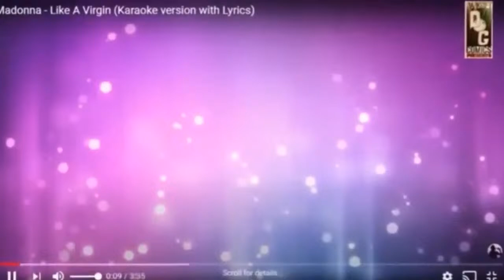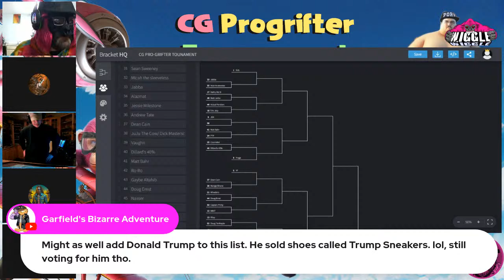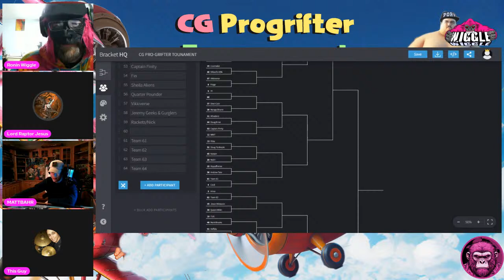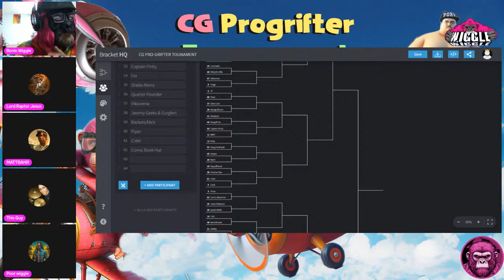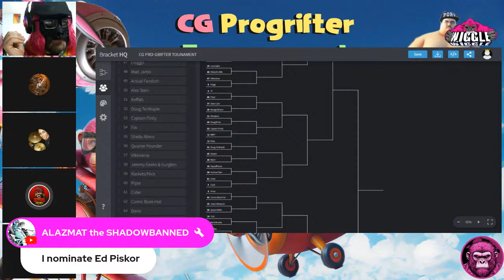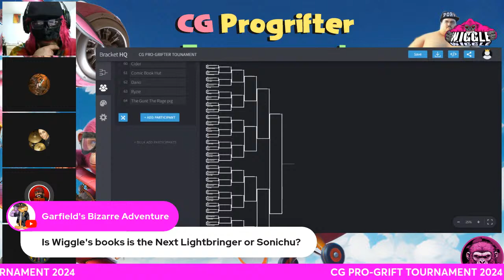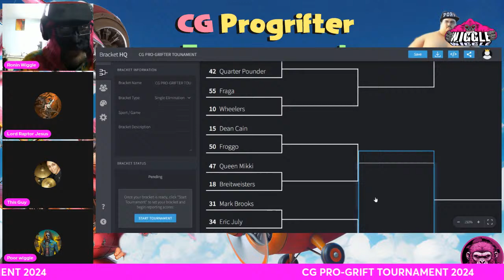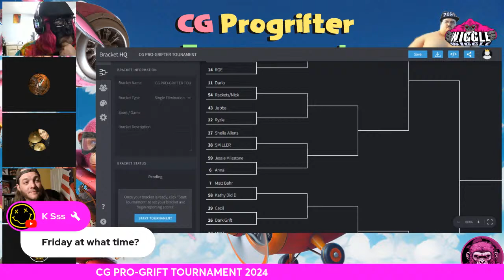CG PRO-GRIFTER TOURNAMENT: The Seeding of Sneed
The 2nd CG PGT has finally come!